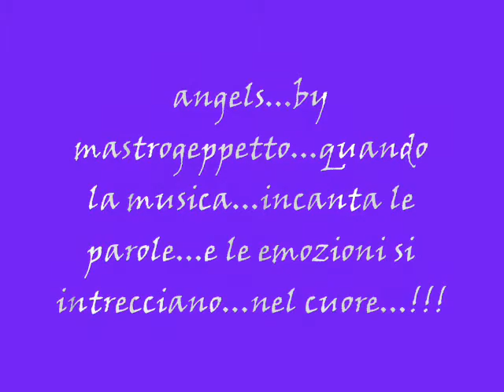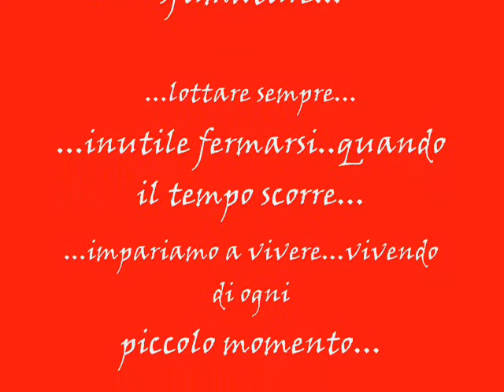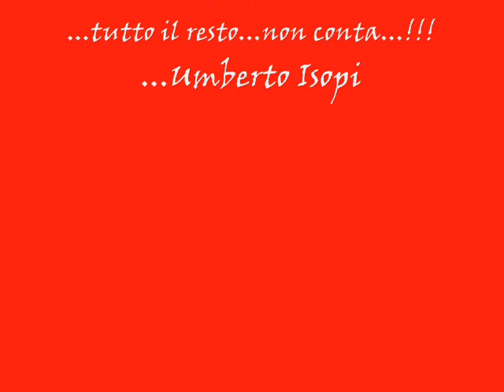ANGELS VIDEO GIGI DAG VS UMBERTO ISOPI